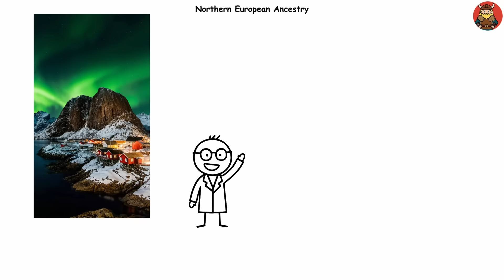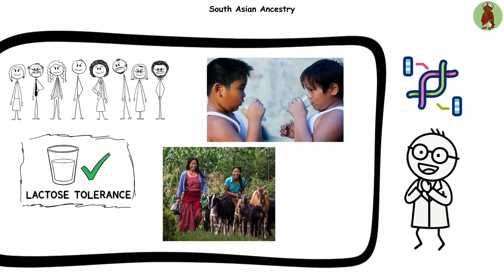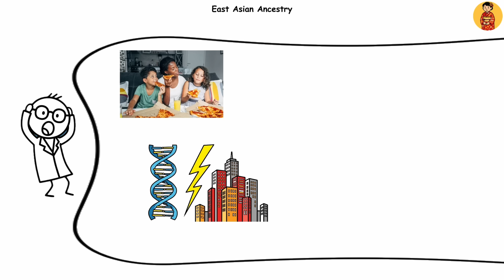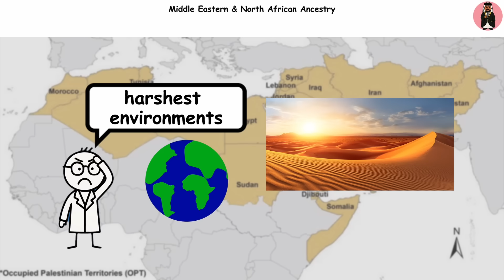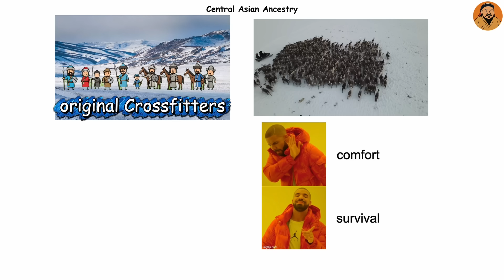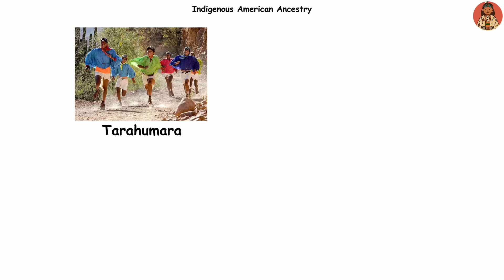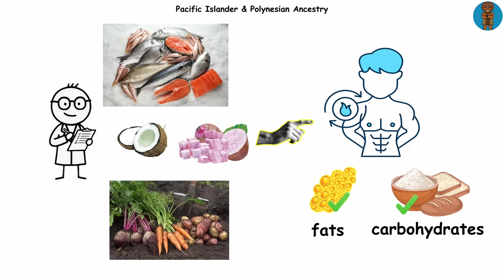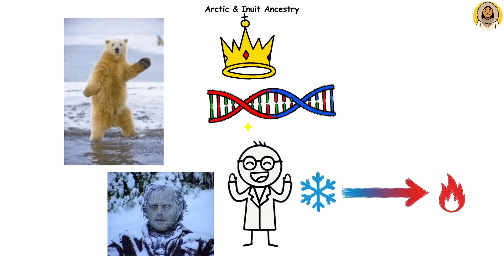Every HIDDEN ADVANTAGE of Your Genetic Ancestry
From ancient adaptations to climate and disease to traits shaped by migration and survival, this deep dive explores the surprising ways your genetic ancestry can influence your health, biology, and everyday abilities. Learn how differences in metabolism, immunity, and physical traits developed over thousands of years and what modern science reveals about the subtle advantages passed down through generations.
Whether you’re interested in human evolution, genetics, or just want to understand how your ancestry shapes you, this video breaks down the history, biology, and fascinating stories behind the hidden benefits written into your DNA.

Timestamp
0:00 - Northern European Ancestry
1:19 - South Asian Ancestry
2:30 - East Asian Ancestry
3:50 - Southeast Asian Ancestry
5:01 - Sub-Saharan African Ancestry
6:20 - Middle Eastern & North African Ancestry
7:40 - Central Asian Ancestry
8:49 - East African Highlander Ancestry
10:02 - Indigenous American Ancestry
11:25 - Pacific Islander & Polynesian Ancestry
12:54 - Arctic & Inuit Ancestry